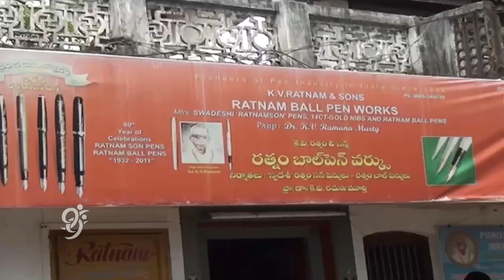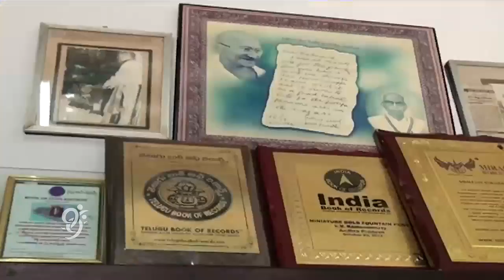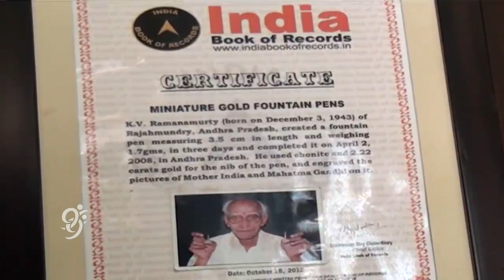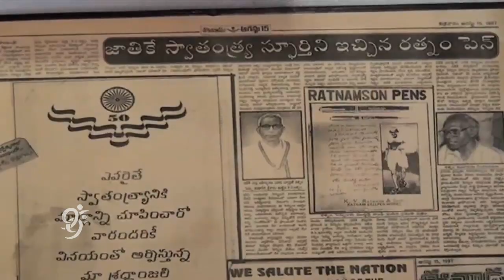Ratnam Pens: An Iconic Anti- Imperialist Indian Brand - 99tv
Ratnam Pens or Swadeshi Pens were launched by K.V Ratnam in the year 1932. It was an aftermath of the launch of the Swadeshi movement. In those days there were no Indian Brands in the market and all pens manufactured came from England, a fact that is hard to imagine today.
When Gandhiji met KV Ratnam he urged him to consider manufacturing something utilitarian and hence was born the pioneer in the writing Instrument industry in India Ratnam pens.
Many congress leaders like Mahatma Gandhi, Jawahar Lal Nehru, V.V Giri, Rajendra Prasad and Indira Gandhi have used Ratnam pens.
Mahatma Gandhi heralded the creation of the pen as a hall mark movement in the swadeshi industry in India.
The basic Ratnam pen is made of hard rubber or ‘ebonite’. It used an Iridium tip that is manufactured in Germany. The tips are sometimes made of gold as well which is 14 carat gold, but these are made on order only. Otherwise the pen can have a gold, silver or stainless steel nib.